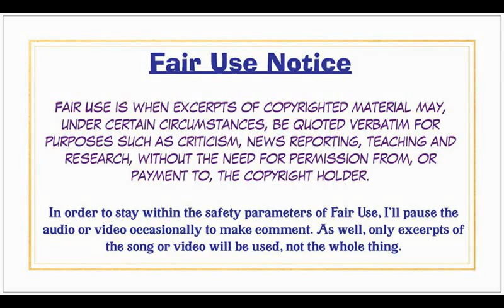Complimentary Quad #48, Bush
A reaction to the excellent sound of Bush.